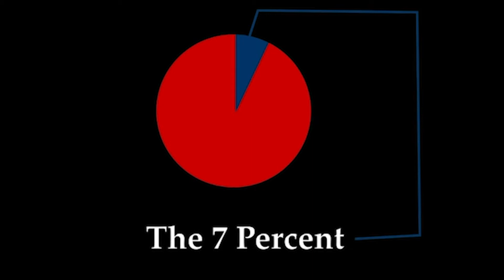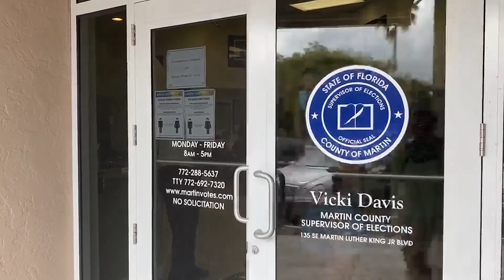The 7 Percent: Anastasia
In the 2018 midterms, CNN reported that only 7% of the voters were 18-24 years old.

The 7 Percent is a series that covers the thoughts and opinions of that group in preparation for the upcoming election.

In this episode, Anastasia, a recent college graduate gives her thoughts on the upcoming election.

The 7 Percent is also a series completely done by volunteers with advice from a series leader. This episode was shot with an DSLR.

Shot and Edited by Boran Veliogullari